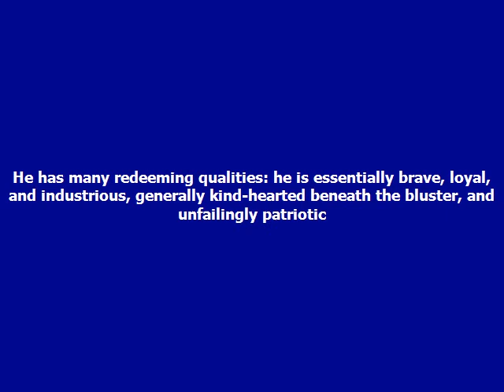pet sitting Arrowhead